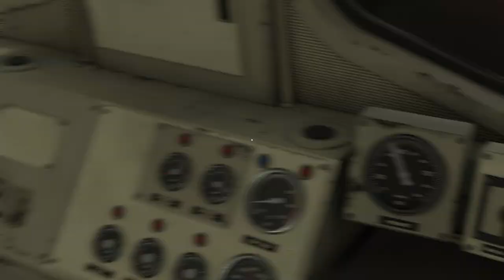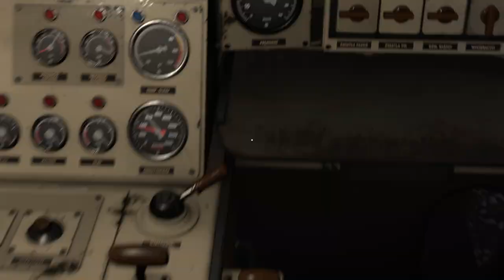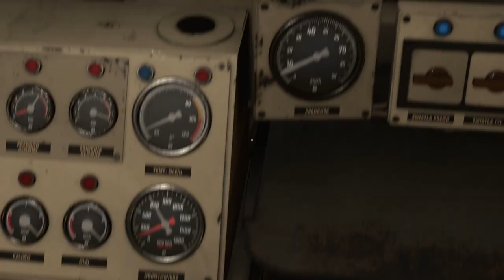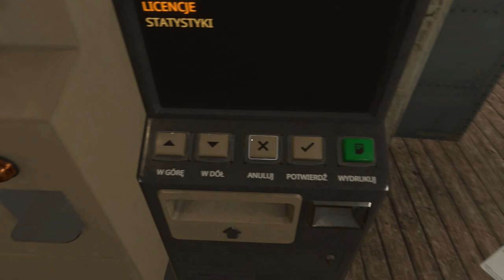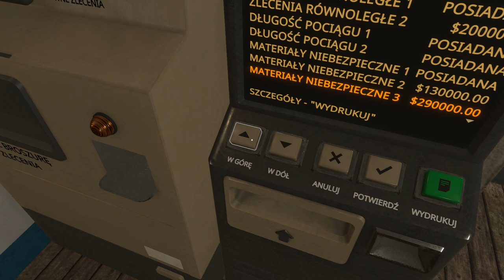Derail Valley(tryb realistyczny) #18 Czy 3 najsłabsze lokomotywy dadzą radę ze składem 600t (cz.3/3)